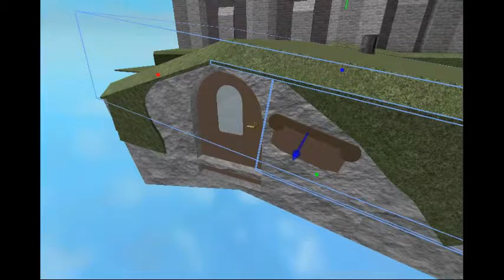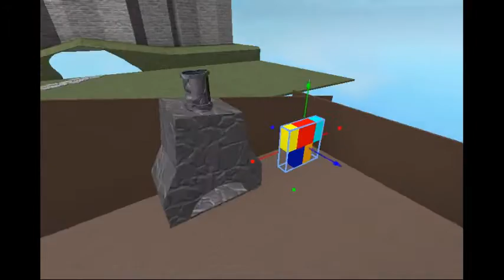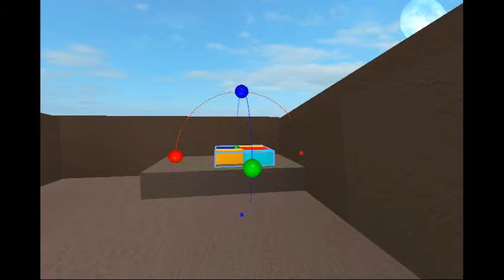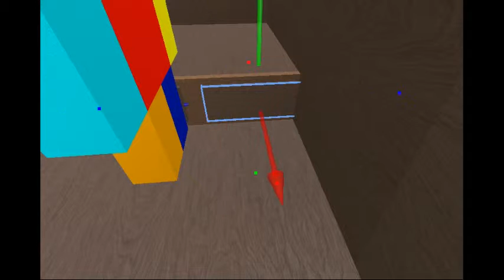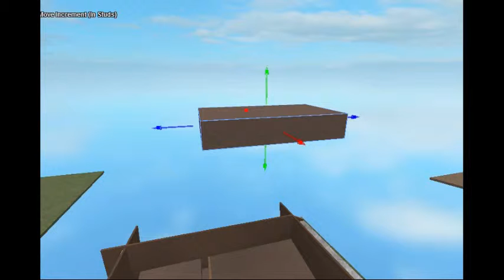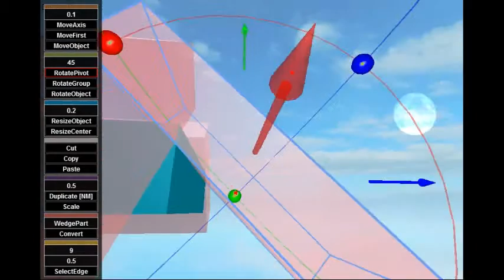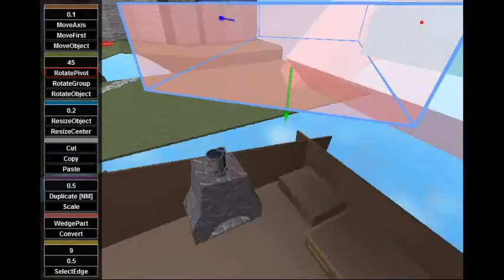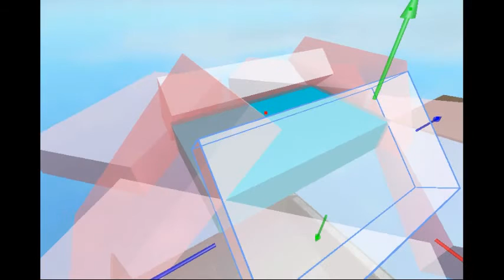Roblox Studio Build || Part 13 || The Inside || Struggling with unions || Building the House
if you want commentary Like the video to show support
I will work on getting a recording software if the support is there
I work on making sure above the room is all good